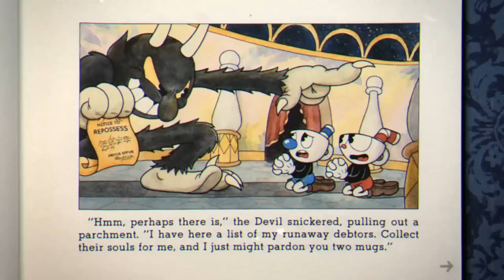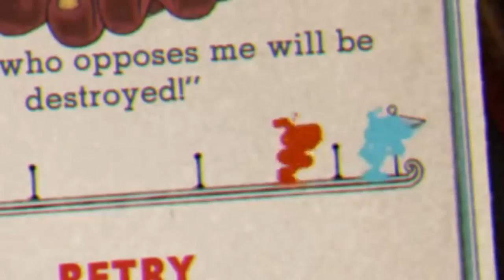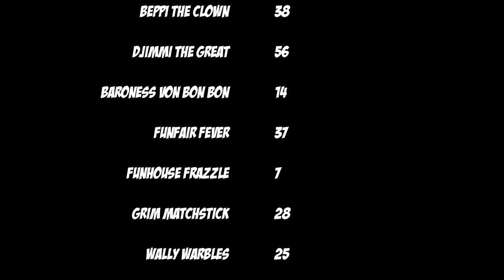CUPHEAD - Hype & Rage Compilation w/YoVideogames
Editing by Justin Quincey